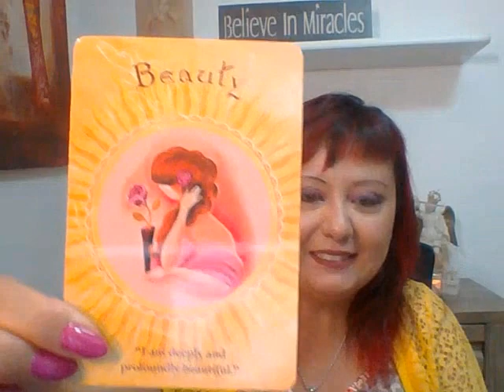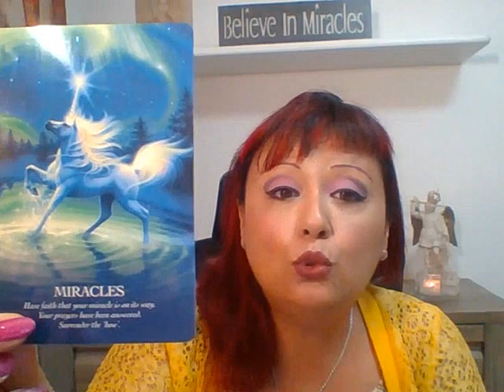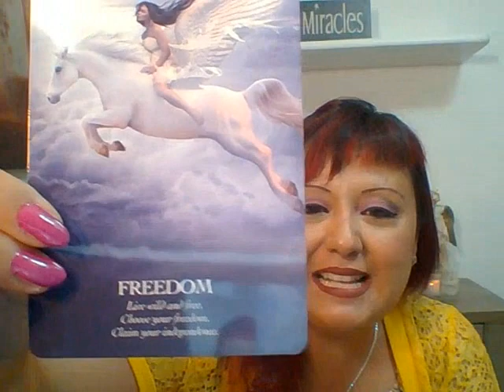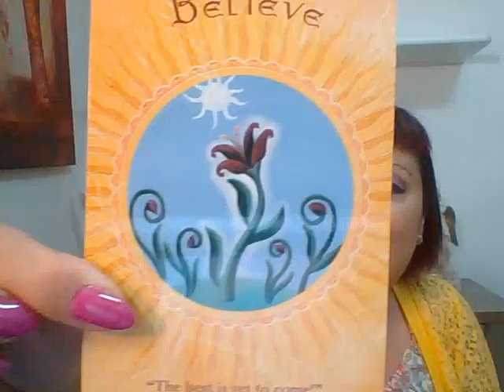LETTURA ANGELICA CON LE CARTE DAL 22 AGOSTO AL 5 SETTEMBRE - CON L' ARCANGELO MICHELE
LETTURA ANGELICA DELLE CARTE - CON L' ARCANGELO MICHELE DAL 22 AGOSTO al 5 SETTEMBRE 2022
Buon ascolto😇

📕 CAPITOLI:
0:00 PRESENTAZIONE
0:47 PREGHIERA DI PROTEZIONE
1:57 STESURA DELLE CARTE
4:18 GRUPPO A
6:30 GRUPPO B
8:42 GRUPPO C
11:42 SERVIZI OFFERTI: